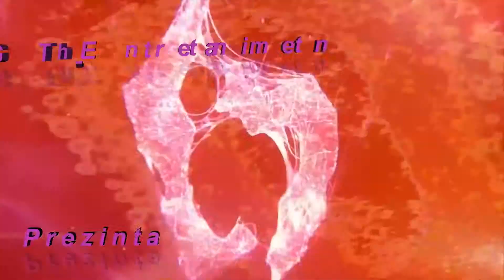Resident Evil 6 - Femeile grase dau drumul la zombie - Episodul 7 /w GhT Crew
Acesta este un gameplay la jocul Resident Evil 6. In rol de comentatori sunt Damian, Bogdan si Radu, desi nu se vorbeste prea mult despre joc :D. Cel care filmeaza si joaca este Damian.

Salve!!!